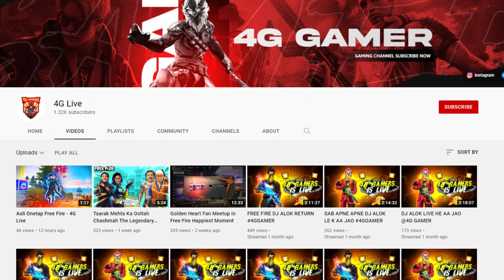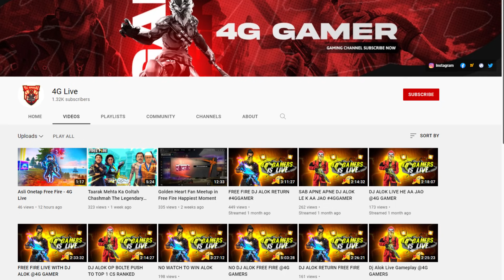Top 5 Secret Tricks FF Part -17 Para A3,A5,A6,A7,J2,J5,J7,S5,S6,S7,S9,A10,A20,A30,A50,A70 //FREEFIRE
Top 5 Secret Tricks FF Part -17 A3,A5,A6,A7,J2,J5,J7,S5,S6,S7,S9,A10,A20,A30,A50,A70 //FREEFIRE

 Tags Ignore 🖐️ Ненужные теги: xxxtentacion, empire, rap, bad vibes forever / empire, hip hop & rap, xxx, look at me, lil pump, music, bad vibes forever, sad, sad!, juice wrld, members only, hope, music video, 2017, hip-hop, the, ski mask the slump god, エックスエックスエックステンタシオン, revenge, ?, llj, jmp, hip hop, jocelyn flores, wishing well, ski mask, tentacion, икстентасион, xxxtentacion tribute, pop, lil wayne, live, wifisfuneral, official, rip, jahseh onfroy, yung bratz, 2019, trap, jahseh, jesus honcho - infatuated (official music video), emotional rap, yung bratz xxxtentaction, elevator, yung bratz xxxtentacion, elevator xxxtentacion, yung bratz lyrics, xxxtentacion songs, infatuated, xxxtentacion yung bratz, yung bratz artist, arms around you song, arms around you, sway lee, arms around you tribute, rap music, pop music, proudcatowner, xxx tentacion, hip hop music, armaroundyou, armsaroundyou, yung bratz rap, yung bratz song, elevator audio only, yung bratz audio only, yung bratz new song, lilpump, swaelee, maluma, pump, xxxtentacion original, miami, новая песня, альбом, новый альбом, cover, клип, плагиат, rauf faik я люблю тебя, rauf faik альбом, рауф и фаик плагиат, украли песню, кавер, рауф и фаик детство, rapper, murder, cbs 4 news evening, infinite militia, rauf faik, рауф и фаик, rauf & faik - детство, детство, рауф фаик, rauf faik из за тебя, байт, xxxtentacion live, concert, rolling loud, 88rising, tour, denzel c..., save me (audio), eminem rip donald trump, eminem diss donald trump, втренде, новый клип, украли у тентасьона, тентасьон, rauf faik плагиат альбома, сбайтили, show, rauf faik плагиат xxxtentacion, оригинал, детство пародия, детство плагиат, xxxtentacion - save me (audio), xxxtentacion leaks, naruto amv, naruto vs sasuke, naruto, amv, save me, xxxtentacion - save me (lxry remix), 1 hour, 1hour, loop, xxxtentacion - save me, lil peep, hand, react to xxxtentacion death, react to xxxtentacion, rappers react, xxxtentacion killed, react to xxxtentacion dead, club, helping, pompano, cinema, hour, one, joey bada$$, the remedy for a broken heart, heart, broken, ジョーイ・バッドアス, infinity (888), legend's never die, legends never die, インフィニティ (888), for, remedy, download, mp3, listen, seamless, video, replay, beats, beat, long, xxxtentacion dead, rip xxxtentacion, tyga, xxxtentaicon fight, xxxtentacion leak, xxxtentacion leaked, 6ix9ine, justin bieber, 6ix9ine xxxtentacion trollz, 6ix9ine xxxtentacion, 6ix9ine trollz, xxxtentacion unreleased, xxxtentacion 2020, ricch, roddy, roddy ricch, ieatpussy, the box, box, xxxtentacion alive, roddy ricch the box, xxxtentacion roddy ricch, trollz 6ix9ine, justin bieber la bomba, look at me bass boosted, look at me clean, look at me instrumental, look at me now, look at me juice wrld, look at me 1 hour, look at me carrie underwood, look at me now clean, look at me now chris brown, look at me i put a face on wow, look at me now lyrics, sauce!, sauce, onfroy, xxxtentacion if was back, members only vol 4, xxxtentacion look at me, look at me xxtxtentacion official lyrics, xxxtentacion bmw i8, xxxtentacion bmw, ihaterappers, lore, song, soundcloud, new, lit, dont cry lil wayne, don't cry, xxtenations, dont cry, lil wayne don't cry, fire, hot, реакция на смерть xxxtentacion, official audio, xxxtentacion - look at me! (audio), hanging, звезды о xxxtentacion, гибель xxxtentacion, r&b, xxxtentacion - everybody dies in their nightmares (audio), everybody dies in their nightmares (audio), lil wayne 2019, xxtentacion, xxtentacion - bad! (official music video), mumble, extended, xxxtentacion 17, xxxtentacion - xxtentacion - bad! (official music video), bad!, skins album, skins, bad, xxxtentacion ?, hope xxxtentacion, nle choppa, dababy, blueface, don't cry lil wayne, flex, emo, xxxtentacion hope, chill, emotional, riot, official video, yung dagger dick, moonlight official video, moonlight xxxtentacion, xxxtentacion moonlight, репэр, батл, рэп-культура, канье уэст, убийство, xxx moonlight, xxxtentacles, bad vibes, young dagger dick, jah, moonlight, make out hill, makeouthill, xxxtentcion, the main idea, official music video, рэперы, фейс, bvf, спорткар, разбойное нападение, ограбление, long live jah, jocelyn flores (audio), xxxtentacion - look at me! / riot (official video), look at me! / riot